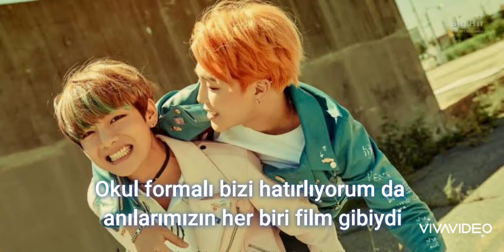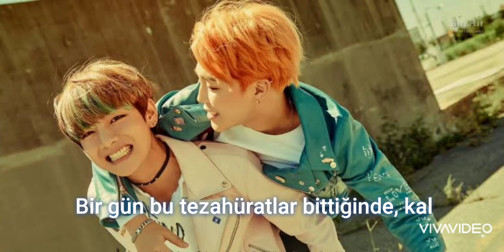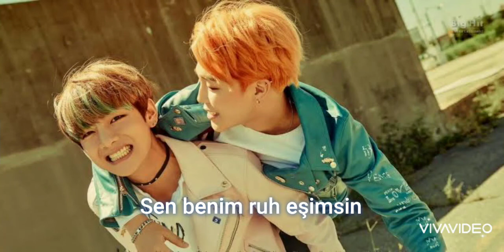V & Jimin - Friends (Türkçe Çeviri)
V ve Jimin gibi arkadaşlar kaldı mı hâlâ?? İyi seyirler.

¹:Birbirlerinden farklı olduklarını belirtmek istemişler.

²:Eskiden V'ye görünüşünden dolayı uzaylı denirdi.

³:Jimin'in minik serçe parmaklarından bahsetmekte:)

⁴:V'nin anlattığına göre "Mantıyı pratikten sonra yiyelim" ile "Mantıyı pratik yaparken yiyelim" tartışmasına dayanıyormuş.

⁵:Sözün sonunda duyulan ses içki içmeyi temsil etmektedir.

⁶:2017 Summer Package programında V kabus gördüğü için Jimin ona bir rüya kapanı kolyesi hediye etmişti.

Friends (친구)"

[Romanized:]

Yunanhido banjjangnyeotdeon seoul
Cheoeum boneun tto dareun sesang
Ttame jantteuk baen chae mannan neon
Mwonga isanghaesseotdeon ai

Nan dareseo, neon byeoreseo
Uri daehwaneun sukje gatatji
Haruneun bepeu, haruneun wensu
I just wanna understand

Hello my alien
Urin seoroui mystery
Geuraeseo deo teukbyeolhan geolkka

Eonjenga i hamseong meojeul ttae stay hey
Nae yeope hamkke isseojwo
Yeongwonhi gyesok igose stay hey
Ne jageun saekkisongarakcheoreom

Ilgop beonui yeoreumgwa chuun gyeoulboda
Orae
Sumaneun yaksokgwa chueokdeulboda
Orae

Uri gyobok charimi gieongna
Uri chueok han pyeon han pyeon yeonghwa
Mandu sageoneun komidi yeonghwa yeah yeah

Hagyo beoseureul chaeun sok yaegideul
Ijen hamkke drivereul naga
Hangyeolgatae, geuttaeui urideul
"Hey jimin, oneul"

Nae bangui deurimkaechyeo
7nyeonganui history

Ne jageun saekkisongarakcheoreom

Orae
Sumaneun yaksokgwa chueokdeulboda
Orae

Ne saekkisongarak
Cheoreom urin yeojeonhae
Ne modeun geol ara
Seoro mideoyaman dwae
Itji ma
Gomapdan geu ppeonhan mal bodan
Neowa na
Naeireun jeongmal ssauji ankiro hae

Orae
Sumaneun yaksokgwa chueokdeulboda
Orae

Orae